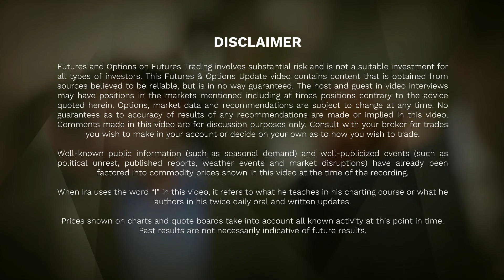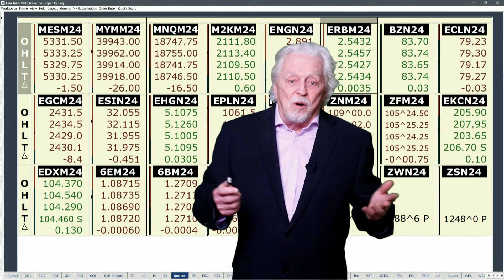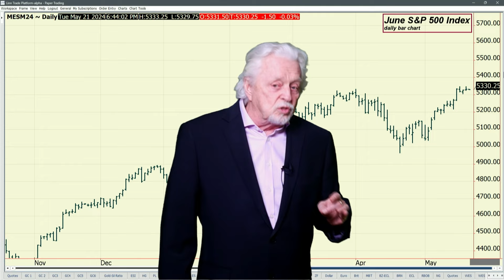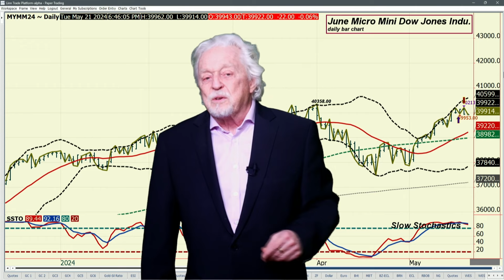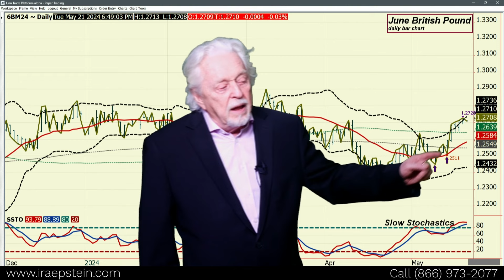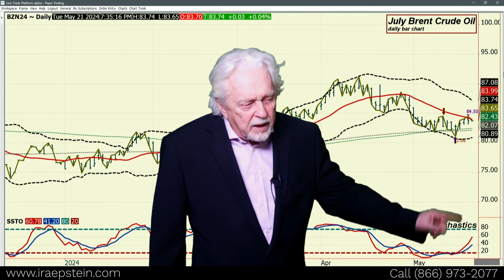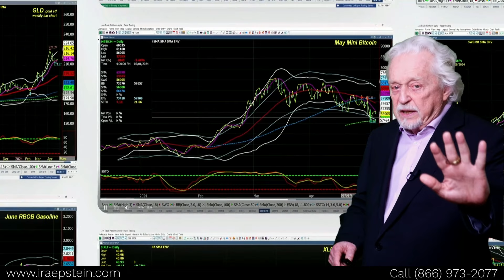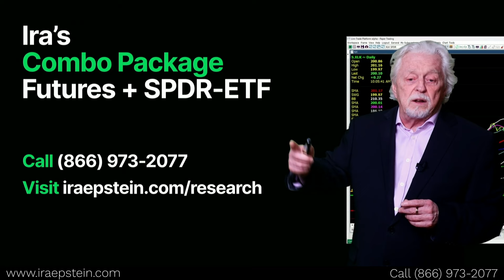API Data 3:30PM CDT on Tuesday Should be Interesting; Ira Epstein's Financial Markets Video 5 20 24